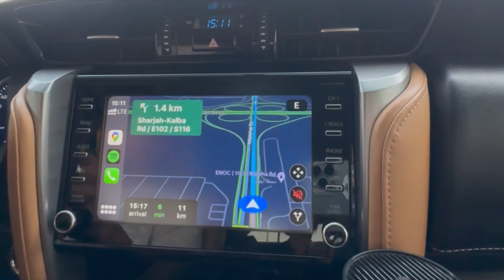KALBA-NIC 2k24 / HANGING GARDEN KALBA / UAE / SHARJAH HANGING GARDEN / PICNIC / ROADTRIP / FAMILY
27/4//24 : Our family and friends decided to visit one of the newest attraction in the emirate Sharjah UAE, the hanging garden of Kalba Sharjah. We went in maleha road and was amazed of the rock formations and the beautiful mountains that have  a touch of green tint due to the rain. The park have a skatepark, restaurant, lawn where you can have a picnic, children’s outdoor play area, and the artificial waterfall. There are plenty of faunas also which keeps the place cool in addition to its geological location. The park have a few parking slots which will cause other cars to queue and adds to the traffic. 5 dhs/hr card only for the parking, 5 dhs/person cash only except children 6 years and below. After we finished in the hanging garden we decided to have a picnic on the roadside. There is a small food stall on the roadsie that sells a delicious luqaimat with cheese inside (15dhs/15pcs) it is our first time to have it an it is very delicious 🤤. We savour the food that our friends prepared while enjoying the magnificent mountain ⛰️ and the stunning twilight display 🌅.

Thanks to Infante family for the snacks.

Musician: @iksonmusic